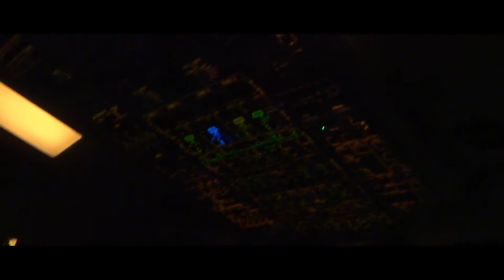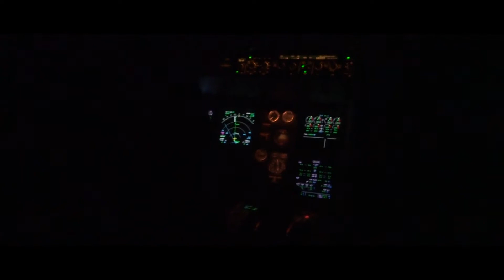AVION De la DÉLÉGATION PRÉSIDENTIELLE (Cockpit view)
INÉDIT: Vol (de nuit) dans l'A340 militaire, de la délégation présidentielle française, vue du cockpit. Des procédures d'embarquement, à l'atterrissage de l'avion COTAM 0021 à l'aéroport de Sydney, pour la visite d'état en Australie, de Monsieur le président de la République française, Emmanuel Macron.

DroneMovie est le seul auteur de l'ensemble du contenu de cette vidéo.
Filmé avec un Sony DSC-TX30